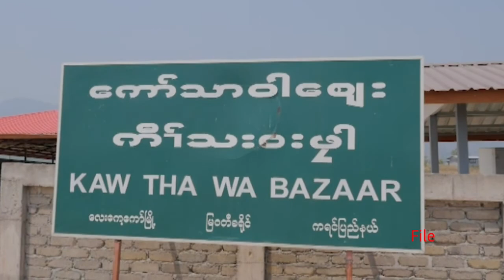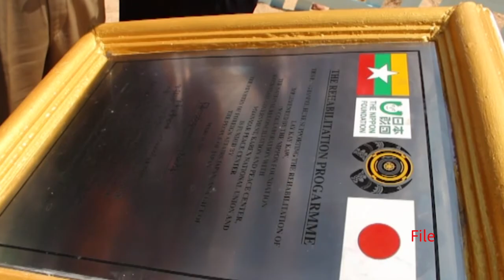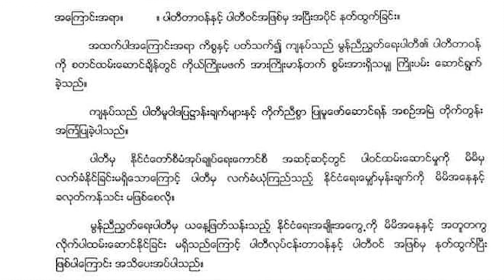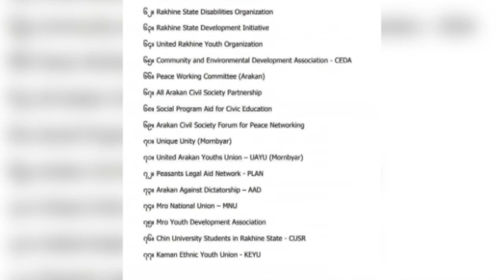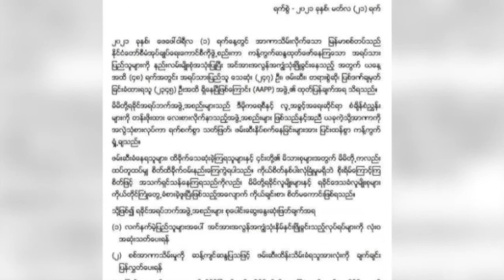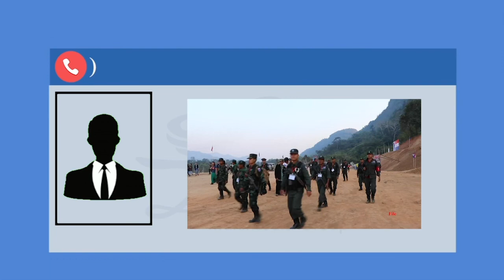တိုင်းရင်းသား ဘာသာ သတင်းအစီအစဉ် ( ၃၀ - ၃ - ၂၁ )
ကချင်ပြည်နယ်မှာ တိုက်ပွဲတွေ ပြင်းထန်နေပြီး ရွာသားတချို့ စစ်ဘေးရှောင်နေရပါတယ်။

ကရင်ပြည်နယ် လေးကေကော်မြို့သစ်ကို မြန်မာစစ်တပ်က ဝင်ရောက်ဖို့ ကြိုးစားတာကို မြို့အုပ်ချုပ်ရေးက ငြင်းပယ်ခဲ့ပါတယ်။

KNU တပ်မဟာ ၃ ဧရိယာမှာ KNU တပ်တွေနဲ့ အာဏာသိမ်းစစ်တပ်တွေအကြား တင်းမာမှုတွေ ဖြစ်ပွားနေပါတယ်။

ကခ်င္ျပည္နယ္မွာ တိုက္ပြဲေတြ ျပင္းထန္ေနၿပီး ရြာသားတခ်ဳိ႕ စစ္ေဘးေရွာင္ေနရပါတယ္။

ကရင္ျပည္နယ္ ေလးေကေကာ္ၿမိဳ႕သစ္ကို ျမန္မာစစ္တပ္က ဝင္ေရာက္ဖို႔ ႀကိဳးစားတာကို ၿမိဳ႕အုပ္ခ်ဳပ္ေရးက ျငင္းပယ္ခဲ့ပါတယ္။

KNU တပ္မဟာ ၃ ဧရိယာမွာ KNU တပ္ေတြနဲ႔ အာဏာသိမ္းစစ္တပ္ေတြအၾကား တင္းမာမႈေတြ ျဖစ္ပြားေနပါတယ္။